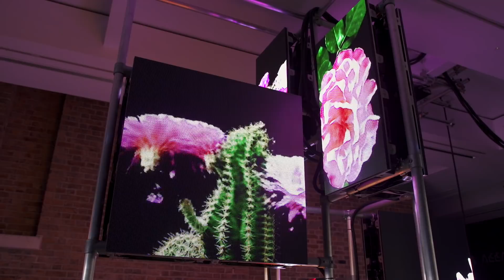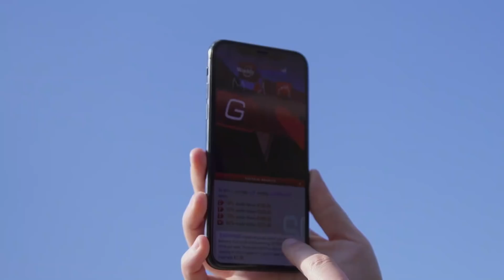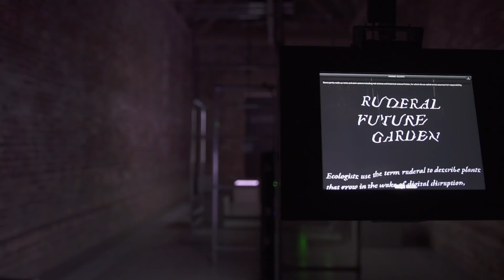Hito Steyerl: Power Plants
In this film artist Hito Steyerl discusses her project at the Serpentine Galleries, which includes an exhibition, Power Plants; an app, Actual Reality OS, and a series of walks and a tour, Power Walks. Curator Amira Gad also describes the way the three elements of the project combine.

The videos in the exhibition were co-commissioned by the Serpentine Galleries and The Stores X, and the audio created by Kojey Radical, in collaboration with Hito Steyerl, and produced by The Vinyl Factory.